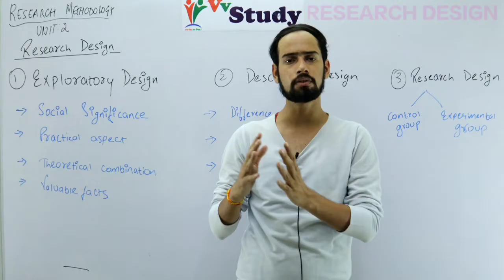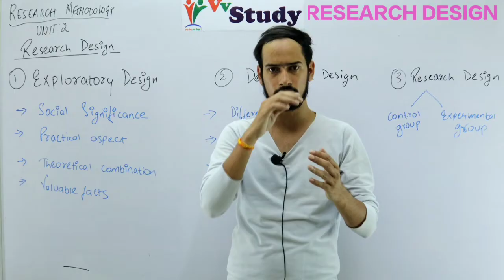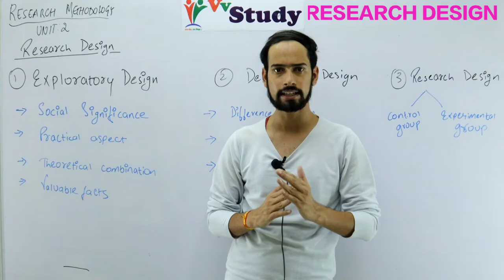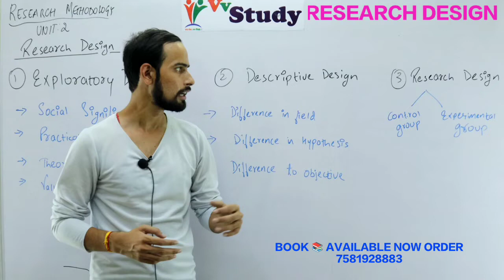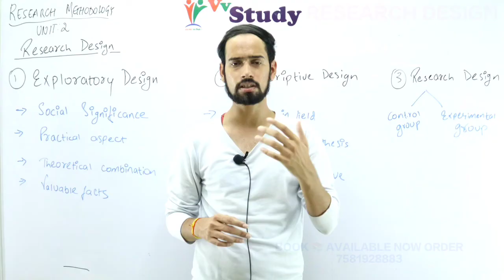RESEARCH METHODOLOGY UNIT-2 TOPIC- RESEARCH DESIGN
BOOKS AVAILABLE BOOK NOW 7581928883